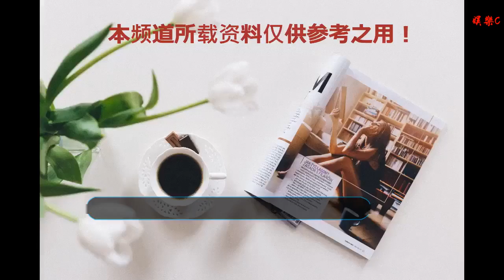綜藝訊｜劉歡吳青峰加盟《歌手2019》易烊千璽雷佳音《大冰小將》0112開播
谢谢！

    劉歡吳青峰加盟《歌手2019》
    12月26日，《歌手2019》公布了首發陣容，劉歡、齊豫、逃跑計劃、吳青峰、楊坤、張芯等六位歌手/組合將加盟，還有一位首發嘉賓尚未公布。
    相較往季的《歌手》，《歌手2019》賽制上有所變化。具體是將改用聽審即時電子投票與結束后紙質投票各占50%的計票方式，對當場競演進行排名。紙質投票與以往相同，即在表演結束后觀眾選出最喜歡的三個表演；電子投票則是指每位聽審擁有三次電子投票權，可在整場競演過程中的任何時刻即時投給已登臺歌手的表演。
    2013年《我是歌手》在湖南衛視播出，2016年第四季播出后節目更名為《歌手》。《歌手2019》由在《歌手2018》中與洪濤搭檔導演的洪嘯執導，將于1月11日在湖南衛視播出。
    易烊千璽雷佳音《大冰小將》0112開播
    12月26日，由國家體育總局冬運中心參與制作的綜藝節目《大冰小將》公布了嘉賓陣容和播出日期。易烊千璽將搭檔雷佳音，二人分別以“金牌經理人”和“全能領隊"的身份帶領14位來自全國各地的冰球小將參與冰球運動。
    《大冰小將》是易烊千璽和雷佳音繼電視劇《長安十二時辰》后的再次合作，該節目將于1月12日在浙江衛視播出。